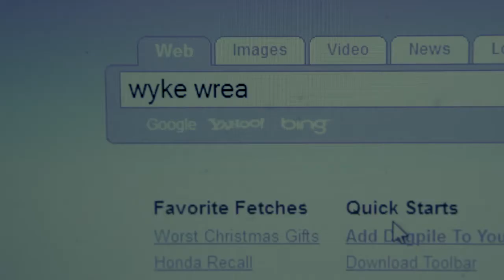WYKE WREAKE (2013) Official Trailer - Supernatural Horror Film HD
The official trailer for HungerCult Film's Second Independent horror feature film WYKE WREAKE due for release in 2013. Please help support British horror and 'like' us on facebook :)